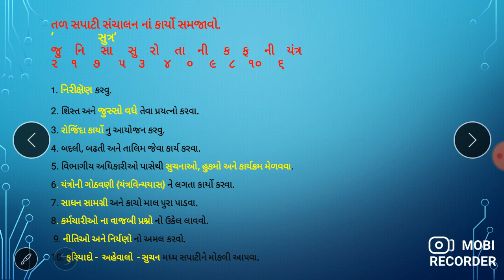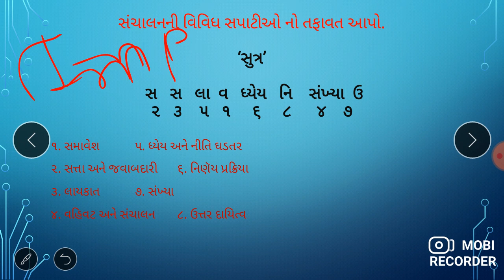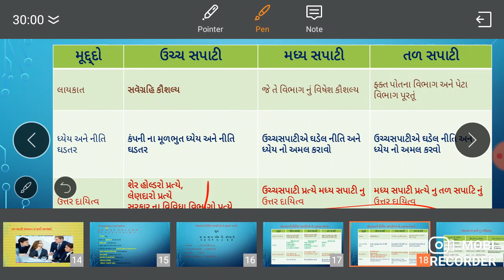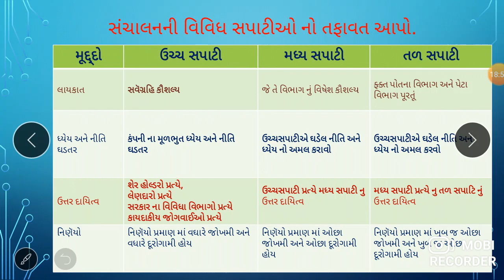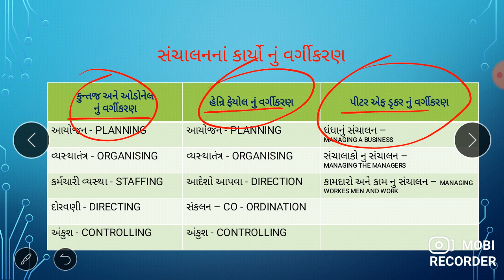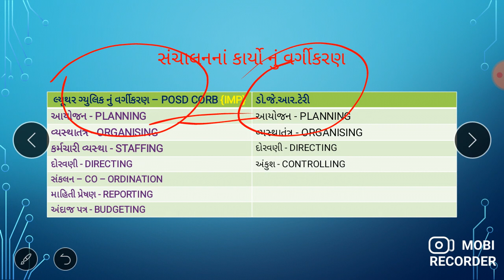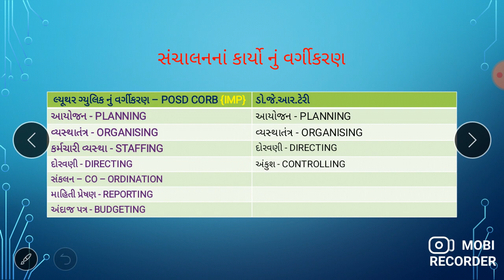12th BA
ch-1 Difference among Top Level Management, Middle Level Management and Bottom Level Management
Introduction Functions of Management